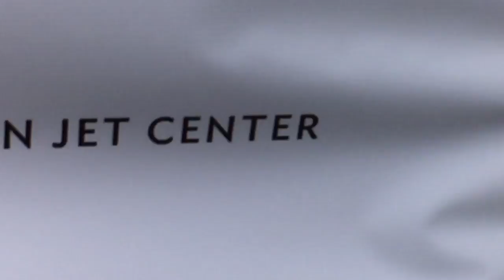Monte Carlo vodka